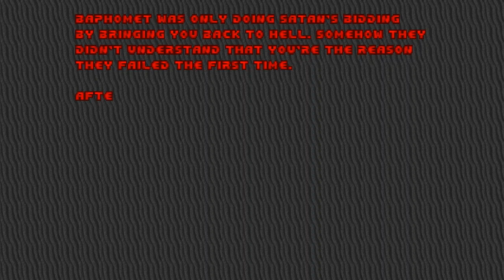Ultimate Doom - Sigil - Playthrough (UV, 100%, Pistol Start, NMWS, No Commentary) + death reel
This is a quick 100% playthrough of Doom 1's fifth unofficial episode "Sigil" while following the rules of the "No Manual Weapon Switching" challenge.

NOTE: This playthrough's purpose is to showcase the NMWS challenge in hopes it'll be picked up by more community members.

Sigil was was super fun to play through with this challenge. Admittedly the challenge didn't add to the difficulty too much as the episode is already quite hard itself though I did get my teeth kicked in 𝘩𝘢𝘳𝘥 by the 6th map as you cannot use the BFG against the cyberdemon in the maze. Overall I did die a lot when practicing the maps and this time decided to include failed attempts (and my suffering) in the video for the viewers' entertainment :)

This is a segmented playthrough. Each map's gameplay was recorded separately and edited into a single video.

Timestamps for maps:
00:00 - E5M1 - Baphomet's Demesne
03:55 - E5M2 - Sheol
08:43 - E5M3 - Cages of the Damned
13:49 - E5M4 - Paths of Wretchedness
22:47 - E5M5 - Abaddon's Void
33:05 - E5M6 - Unspeakable Persecution
46:16 - E5M9 - Realm of Iblis
55:30 - E5M7 - Nightmare Underworld
1:13:08 - E5M8 - Halls of Perdition
1:21:45 - Death reel